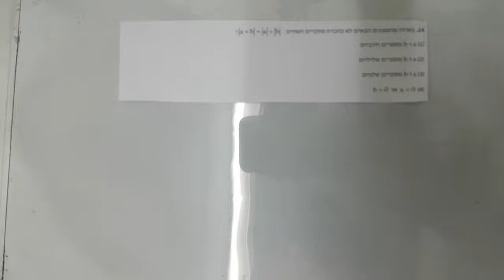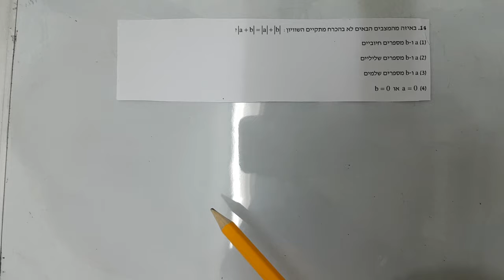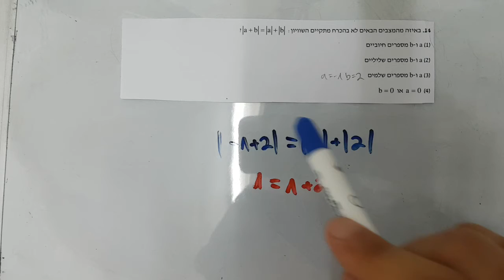אלגברה וגיאומטריה כפל מקוצר וערך מוחלט גל 1 שאלה 14 EZWAY